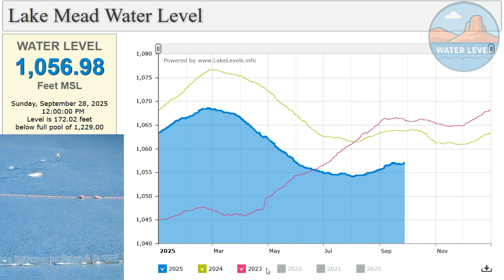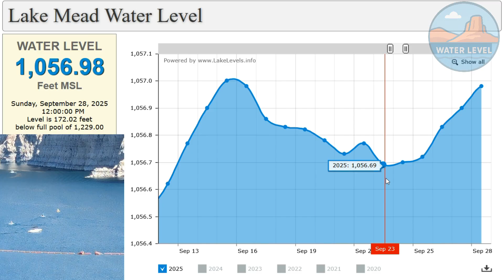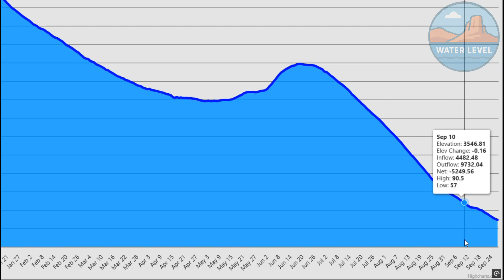SHOCKING DROP: Lake Mead & Powell Hit Critical Numbers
Lake Mead and Lake Powell water levels are at shocking lows. Lake Mead sits at 1,056.98 feet—still 172 feet below full pool. Lake Powell has dropped to 3,544.94 feet, down 33 feet in just one year and only 27% full. Watch the full update for today’s numbers and trends.